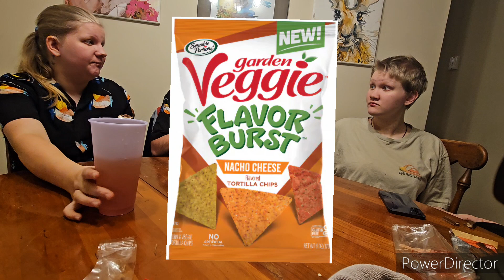Garden Veggie Flavor Burst Nacho Cheese Chip Review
Time for some more "healthy" chips.